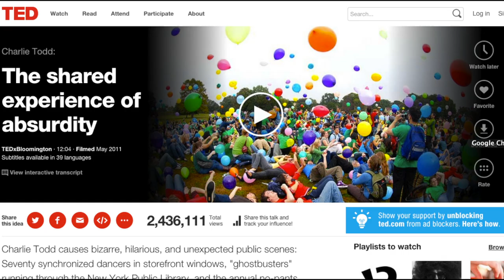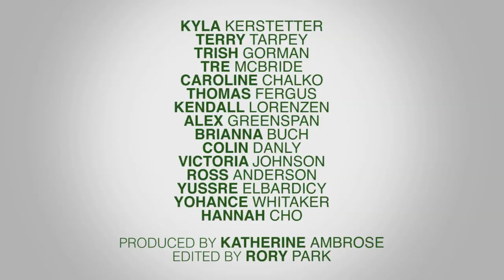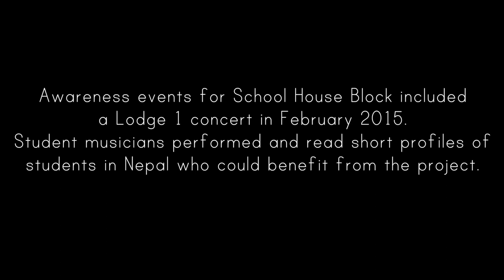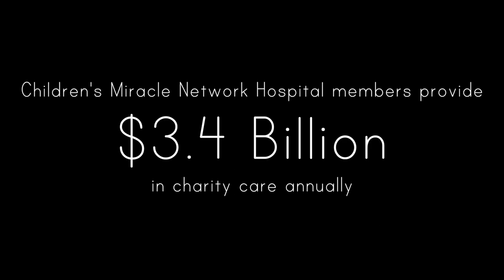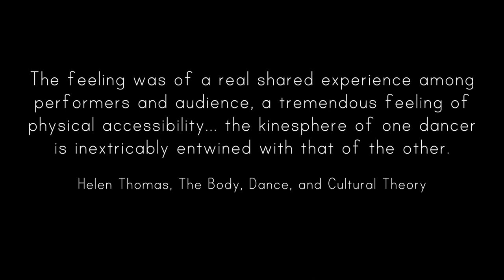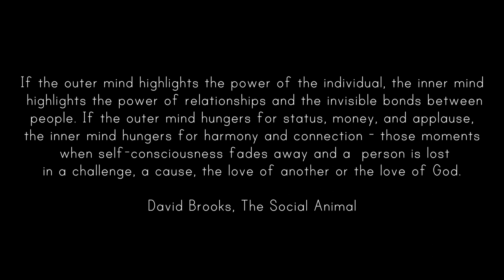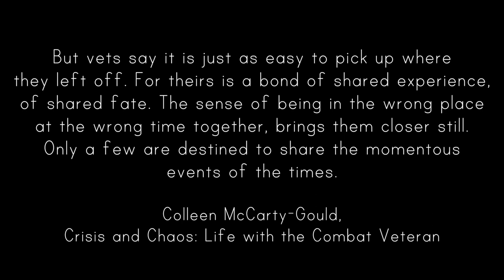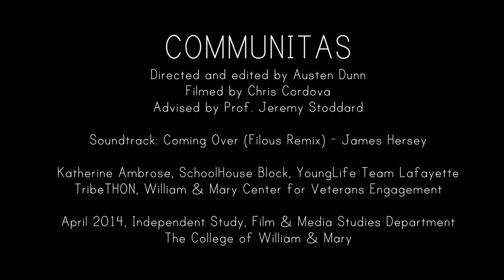Communitas - The Shared Experience at William & Mary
Film & Media Studies Independent Study
2015

Directed & Edited by Austen Dunn
Filmed by Chris Cordova